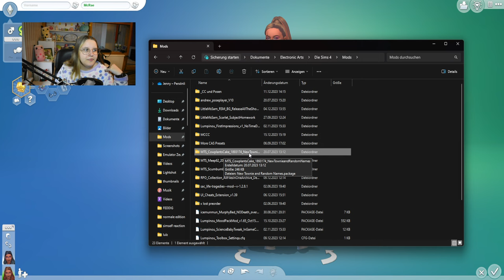So erstelle ich individuelle & hübsche Sims 🥰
Mit diesem Create A Sim (CAS) Tipps & Tricks Video erkläre ich Schritt für Schritt, wie ich einen Sim erstelle. Angefangen mit den Ideen und der Inspiration bis hin zur Ausführung von kleinen Details. Die Tipps sind alle im Großen und Ganzen sowohl für Leute, die CC benutzen, als auch für Basisspiel-Nutzer, hilfreich. Bei weiteren Fragen stehe ich zur Verfügung :)

➡️ Origin-ID: muligurly